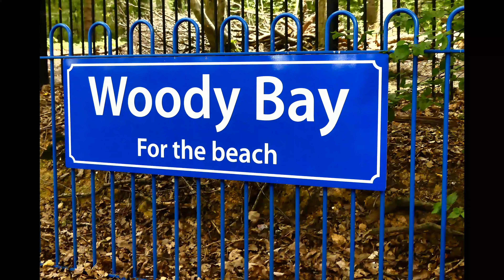Ruislip Lido railway Sunday 29th August 2021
Steam loco  not in use major overhaul .
                                                                                  Stills are in R A W.4000 x2672 p